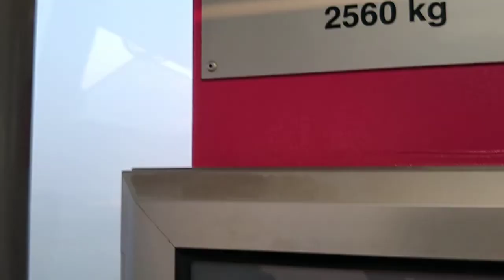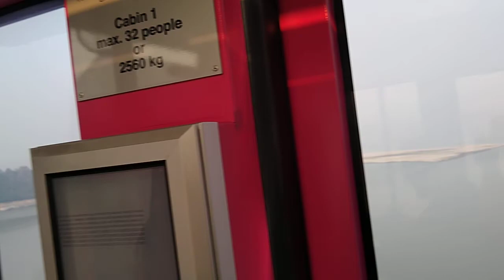Guwahati Ropeway Ride | India's Longest River Ropeway 🔥🔥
Take an adventurous ride across the Brahmaputra River in India's longest river ropeway, the Guwahati Ropeway. This ropeway serves dual purpose as a tourist attraction, and also as a transport system, by connecting North & South Guwahati effortlessly.